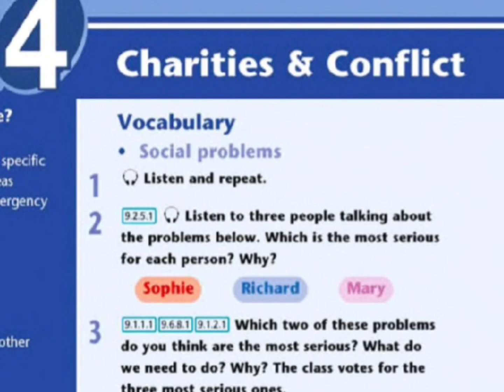Excel 9 module 4 p41 ex2